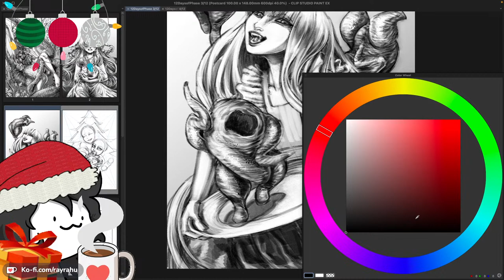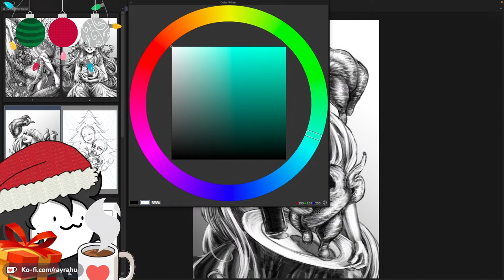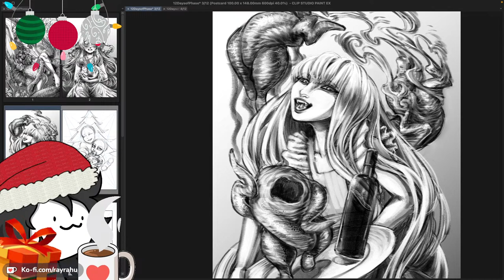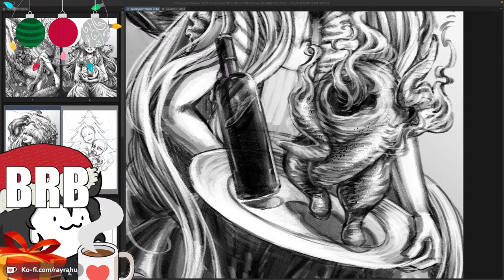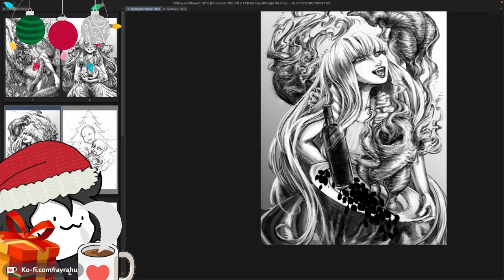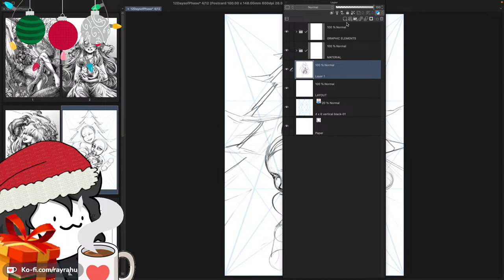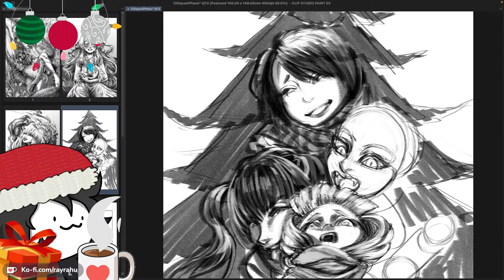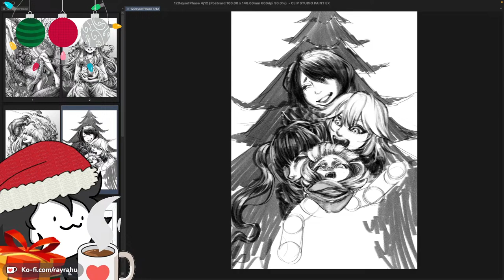Cooking and Caroling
Hey, my name Ray. I do the draw.